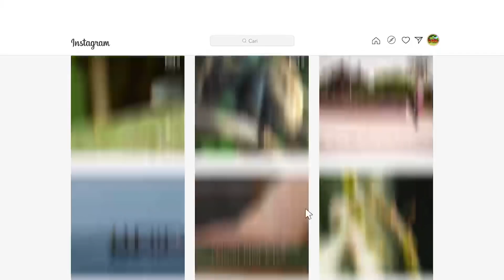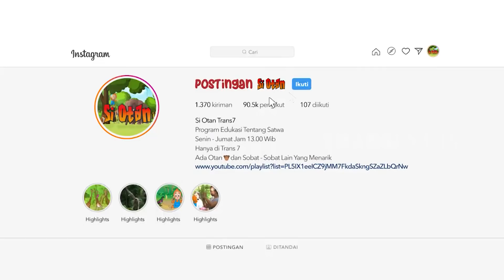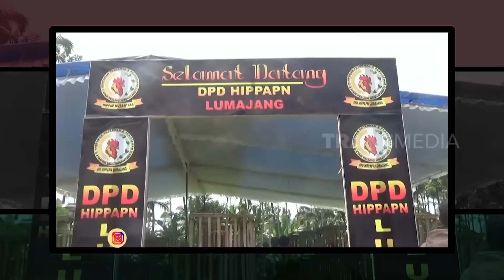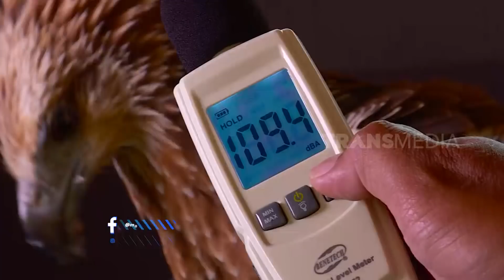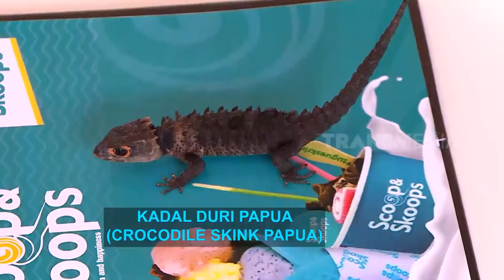[FULL] Tipuan Si Naga Dan Pelepasan Dada Putih | SI OTAN (01/11/21)